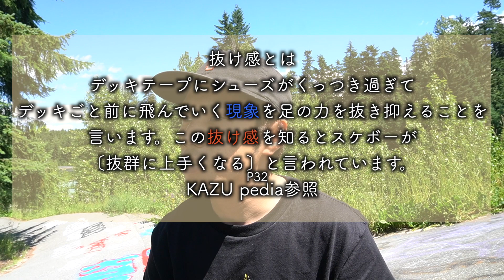【HOW TO】キックフリップでデッキが前に飛んでいく人観てください（スローモーション有り）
今回はキックフリップのHow toのご紹介となります！
前回にも作ったキックフリップのHow toはコチラ↓

【スケボー】How to キックフリップ(スケボーの技で絶対メイクしたいトリック)

キックフリップで中々上手くいかない時があると思います。特にフリップのし始めは板のコントロールが中々できなく、デッキが前に飛んでいってしまう事があります。
今回はそちらのお話になります。
今回のテーマは「抜け感」です。
これさへ知ればキックフリップが出来るようになるかも！？

スケートボード、スノーボード共にHow toあります。
こちら下に↓
🛹SKATEBOARD🛹

日本一わかりやすいスノーボードサイト🎉✨